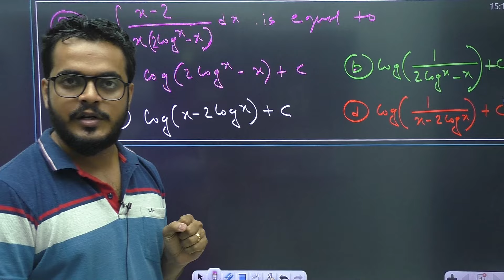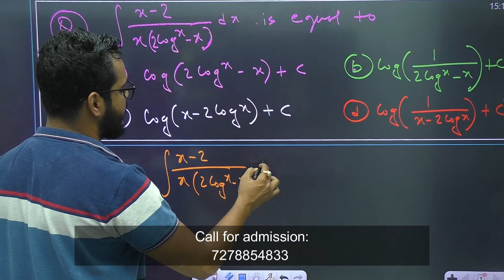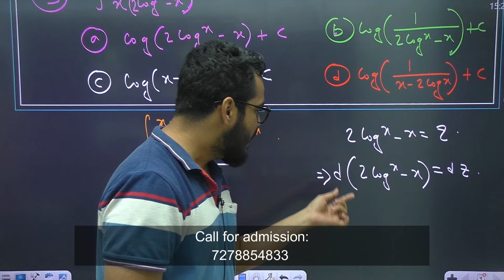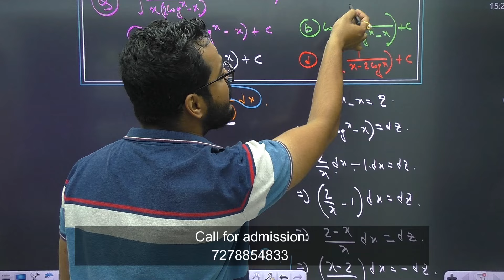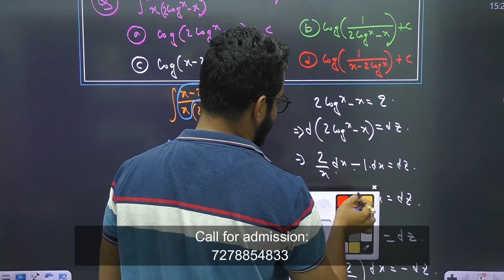Master Integration for JEE Mains, Advanced, & WB JEE with Ayan Chakraborty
Welcome to Ayan Chakraborty Classes! In this video, Ayan Chakraborty will solve a crucial problem from the chapter on Integration, which is vital for excelling in JEE Mains, JEE Advanced, and WB JEE. With years of experience in guiding students to success, Ayan Sir breaks down complex concepts into easy-to-understand steps, ensuring you grasp the fundamentals and nuances of Integration.

What you'll learn in this video:

Step-by-step solution to a key Integration problem
Important tips and tricks for solving Integration problems efficiently
Common mistakes to avoid in Integration
How to apply Integration concepts in JEE Mains, Advanced, and WB JEE

Comprehensive explanation tailored for JEE Mains, Advanced, and WB JEE aspirants
Boost your confidence in solving Integration problems
Get expert insights from Ayan Chakraborty, a seasoned educator with a proven track record
Don't forget to: